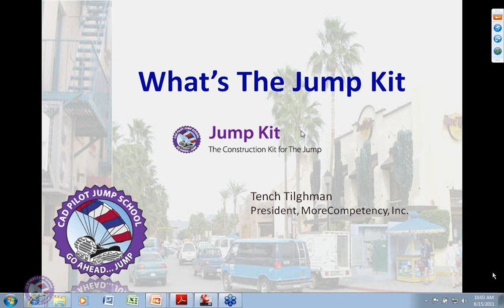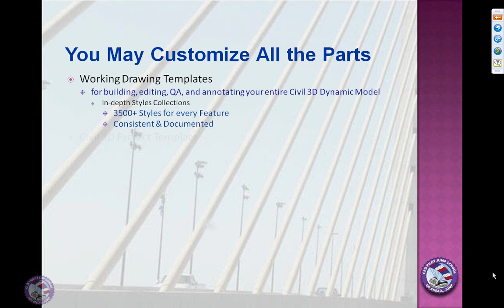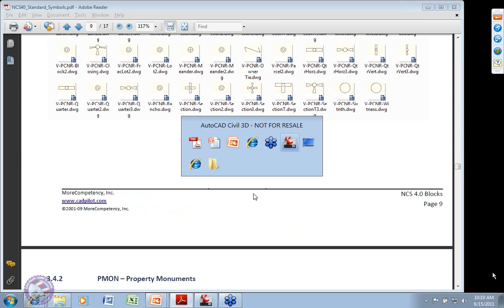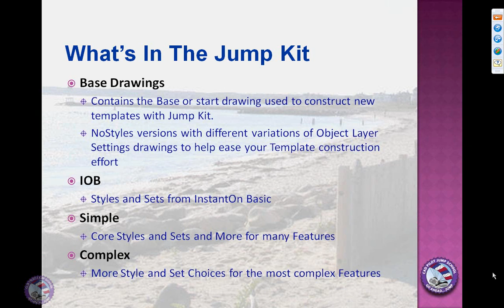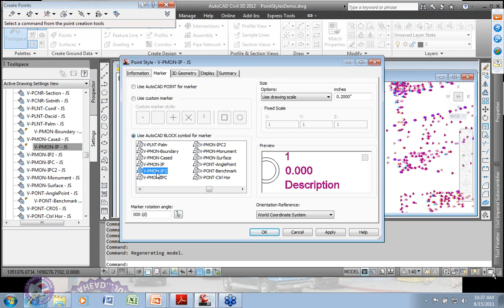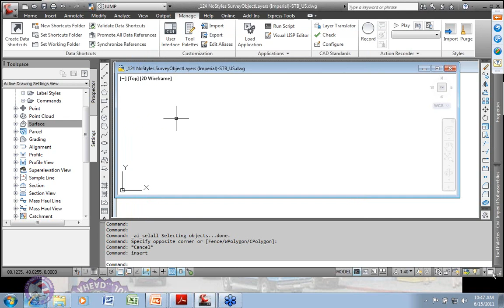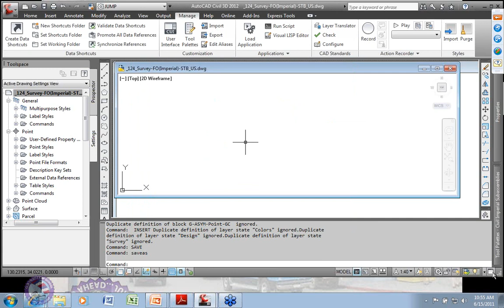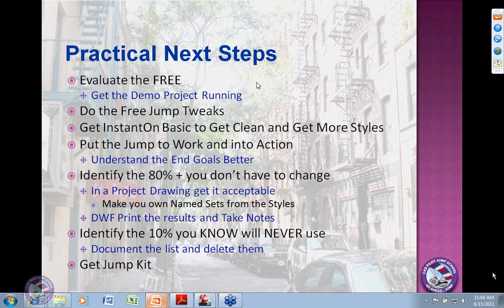20110615 WhatIsJumpKit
An in depth demos of some of the in-depth resources available in The Jump Kit 4 AutoCAD Civil 3D.  It's a Template Construction Toolkit for Civil 3D.
Jump Kit includes extensive support for the National CAD Standard 4.0 including symbols (blocks), linetypes, Land Desktop upgrade support, and the ability to construct CIvil 3D templates to meet typical Civil Design and Survey task needs in minutes.
Personalize Don't Customize Civil 3D.